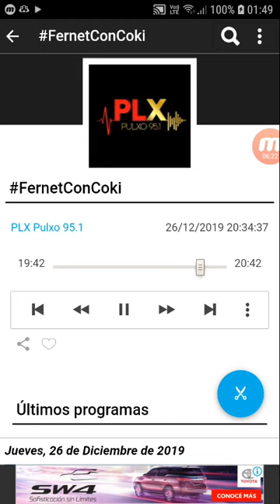coki ramirez en fernet con coki pulxo 951 parte 5 27-12-2019